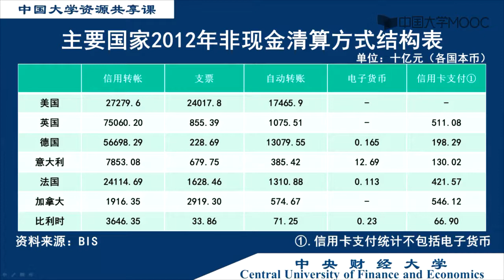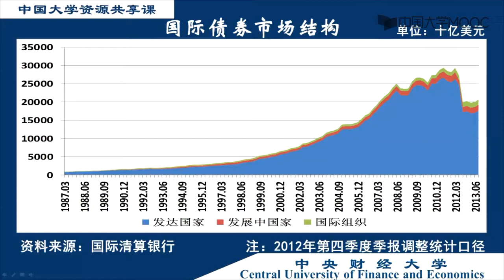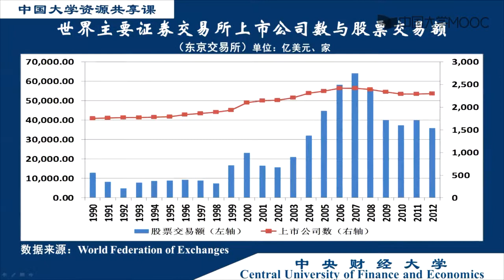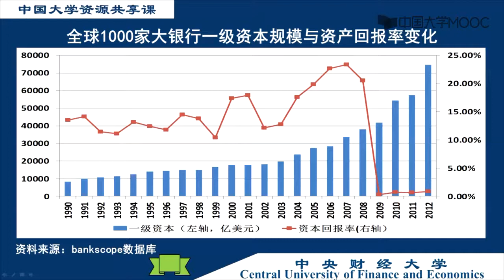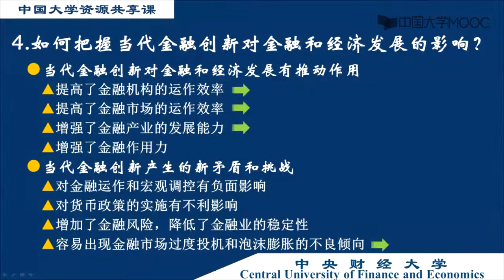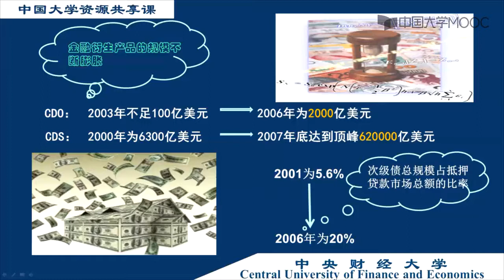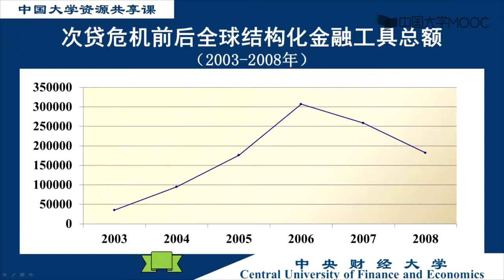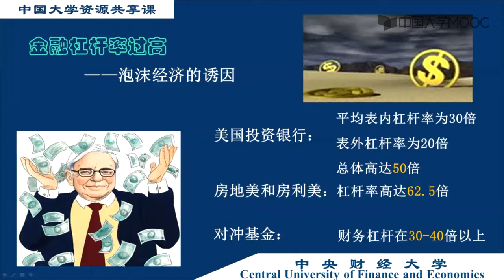10.2 金融创新对金融、经济的影响